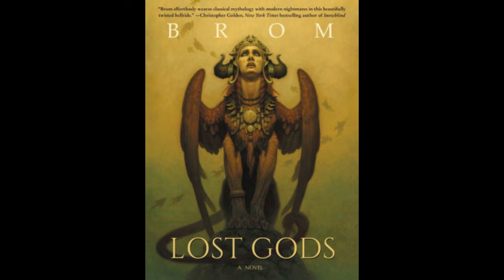The Book Winery - Lost Gods by Brom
This episode tackles the topic of Lost Gods by Brom!